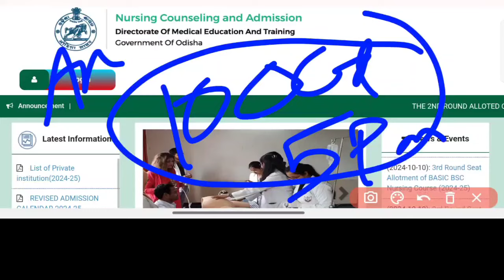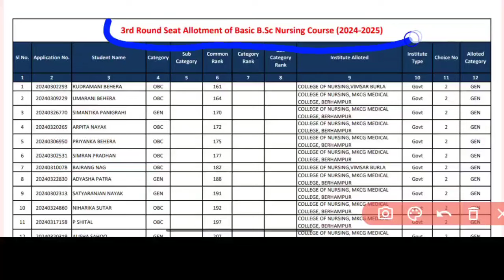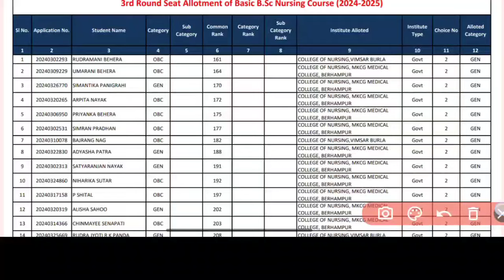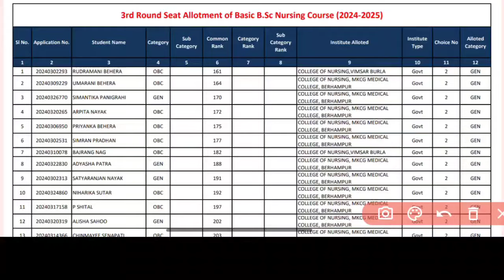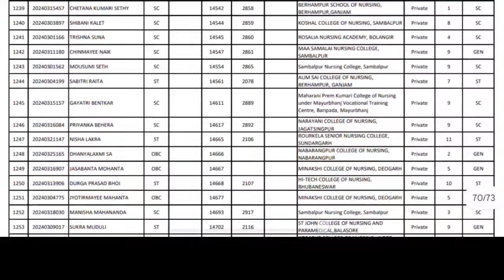🔴ଆସିଗଲା 3rd ROUND ALLOTMENT || କାହାର NAME ଆସିଛି❓WHAT NEXT❓ODISHA NURSING ADMISSION